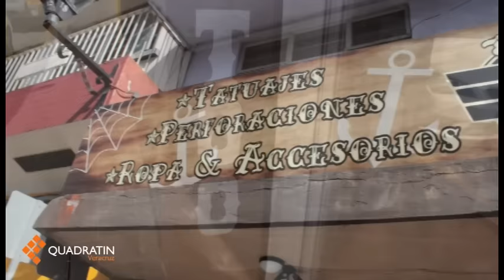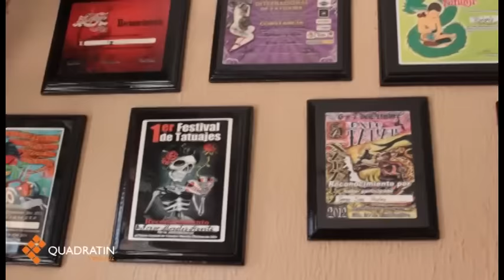Campaña ‘Tatuaje por juguetes’ da giro a labor altruista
Al donar un juguete o ropa le realizarán al donador un tatuaje sencillo; lo reunido será entregado por una caravana de motociclistas el 7 de enero en una comunidad de Las Vigas